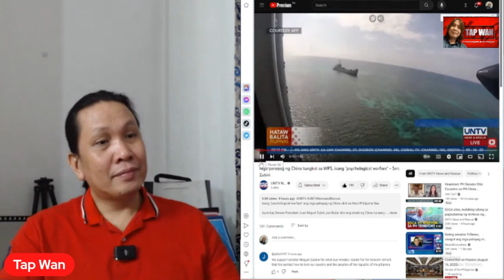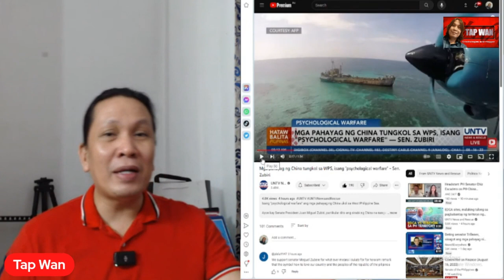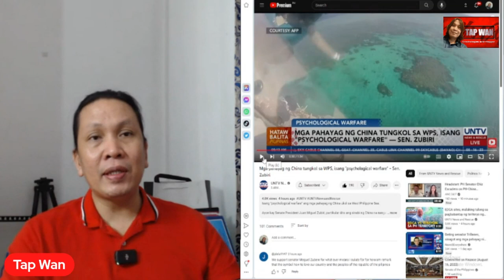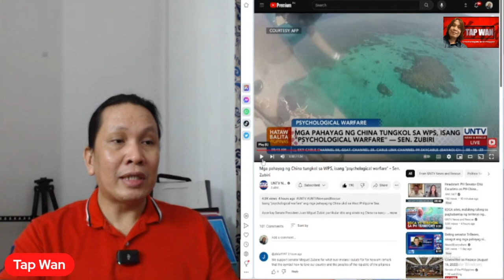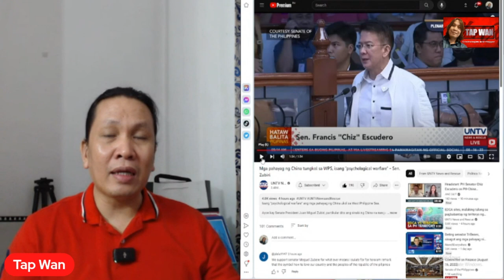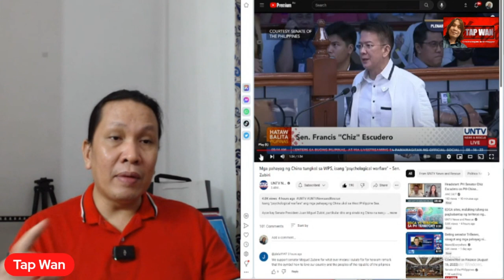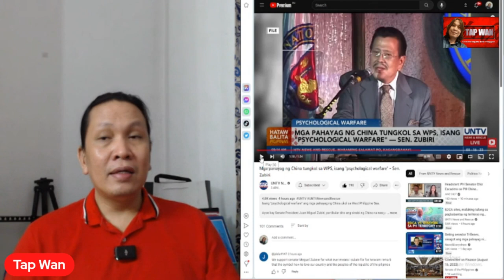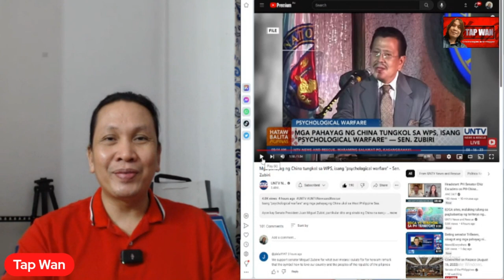China, ninanais na mag-away-away ang mga Pilipino? Gumagamit ng PSYCHOLOGICAL WARFARE